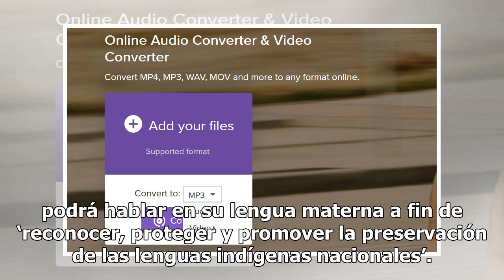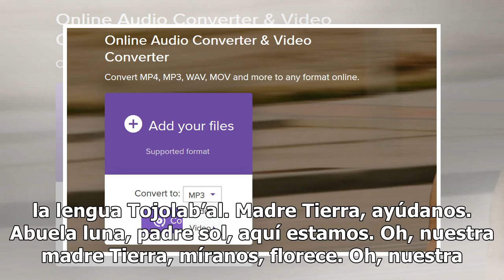SRE destaca a México como segundo país en Latinoamérica con más lenguas originarias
La Secretaría de Relaciones Exteriores (SRE), en el marco del Día de la Lengua Materna, destaca a México como segundo país en Latinoamérica con más lenguas originarias. La dependencia celebra la pluriculturalidad del país y reconoce su riqueza al encontrarse entre las primeras diez naciones con mayo...